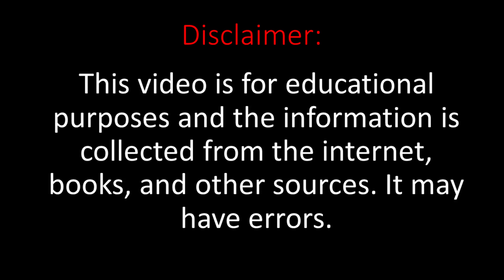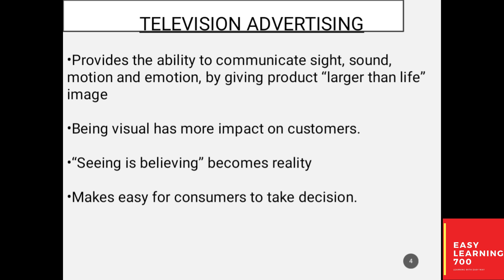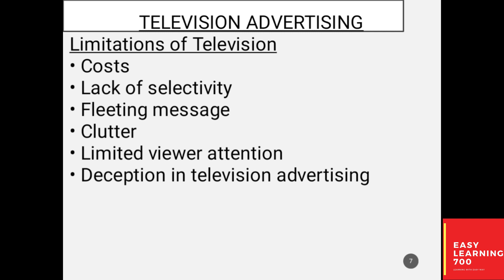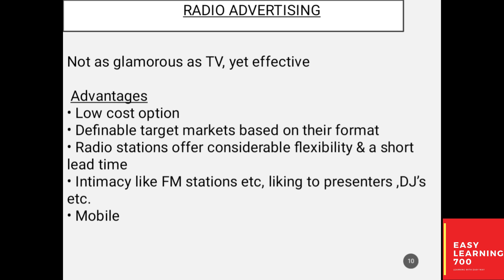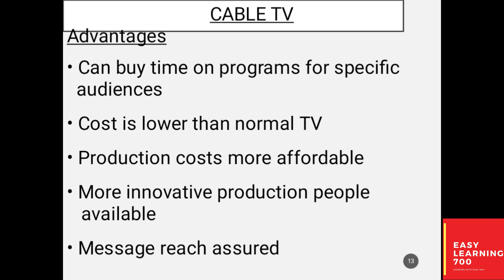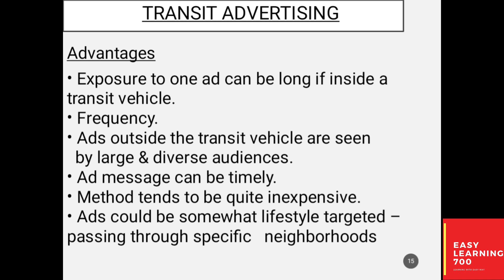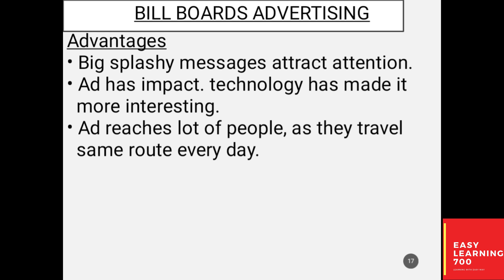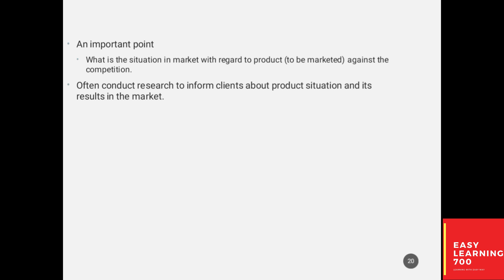MKT621 Short Lecture 22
This is MKT621 short lecture 22 of Virtual University of Pakistan. This lecture is first lesson of the lecture series of MKT621. In this lecture series I will discuss with you the main points of MKT621 Lecture 22